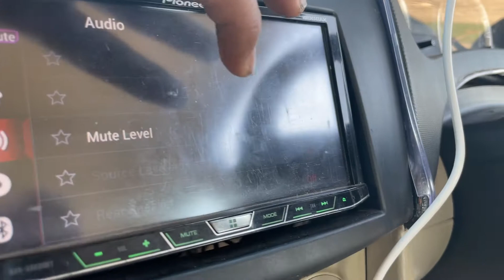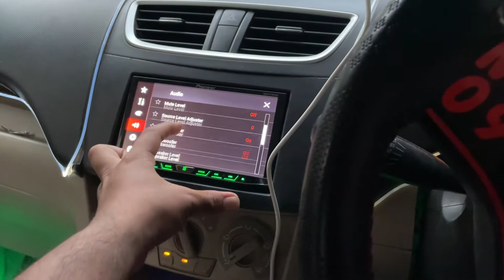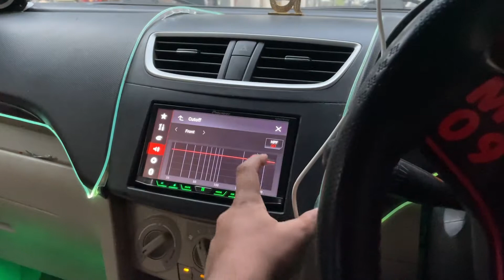ca 165 mr midrange | ca midrange speakers for car now improved | Charls Audio 2.0 Midrange driver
CA Audio 165RMS Midrange Speakers v2.0

Specifications

Power  :- 165 RMS.

Magnet  :- 135 MM.

Voice Coil  :- 1.5 Inch.

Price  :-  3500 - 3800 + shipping